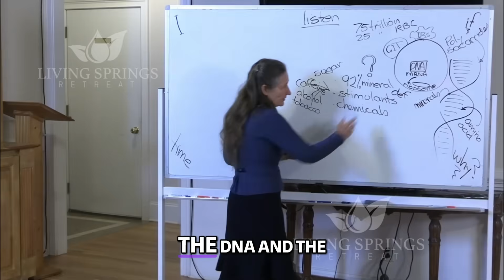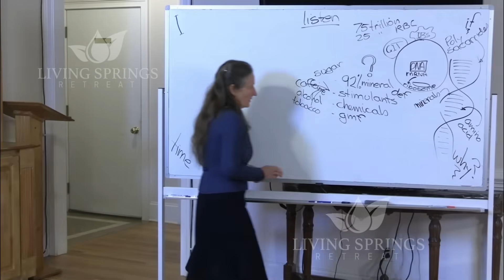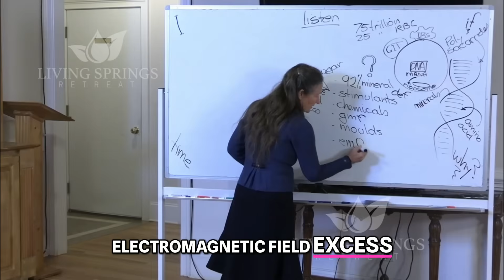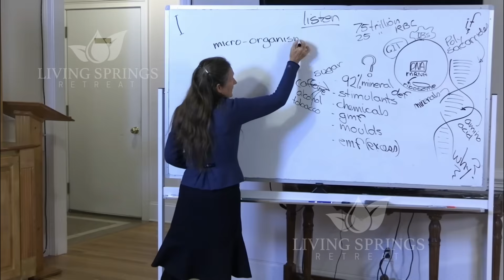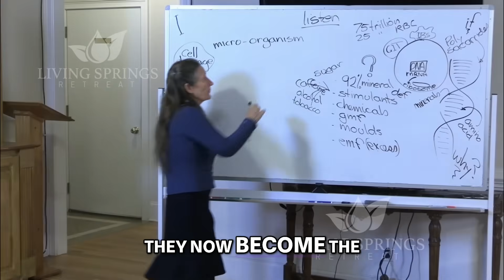DNA Damage: GMOs, Mold, EMFs, and Putin's Warning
Sign Up for the Living Springs Health & Wellness Conference with Barbara O'Neill :
Thalidomide may cause birth defects by disrupting DNA. GMOs splice species DNA, possibly harming yours. Putin bans GMOs, citing Western health decline. Mold & EMFs also threaten DNA. Lifestyle, not just genes, controls your health.